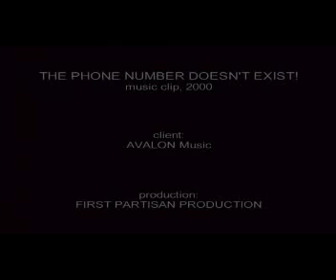NOKAUT - Telefonskiot broj ne postoi!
camera by Fabrika